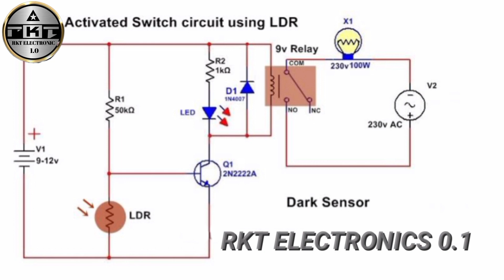Ldr LED Light Circuit Using Transistor || Ldr sensor Project